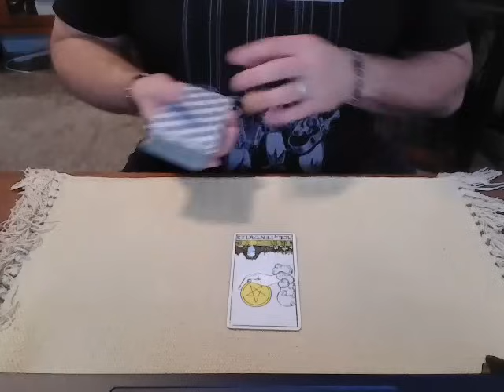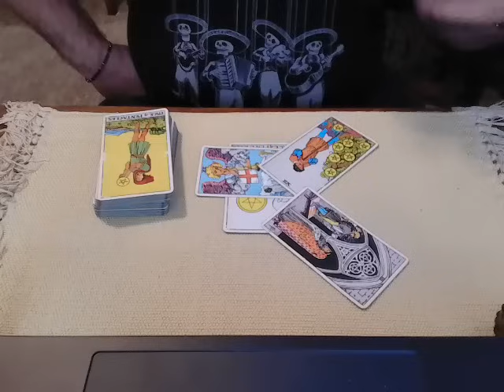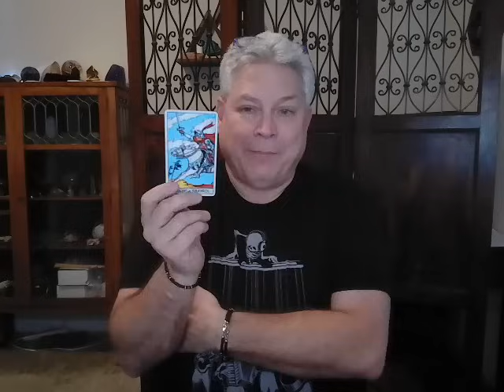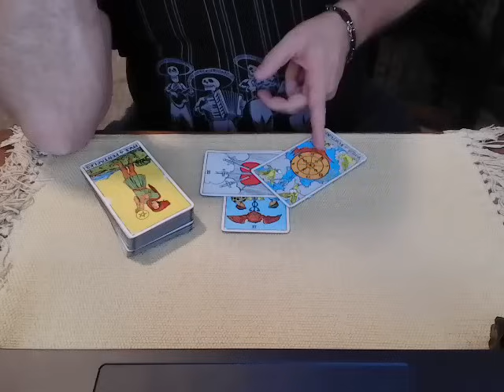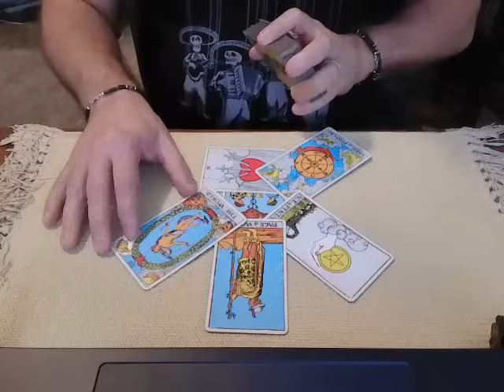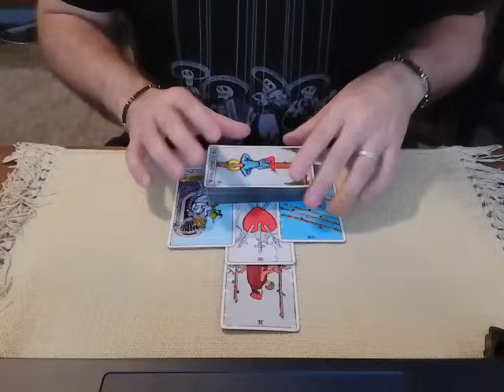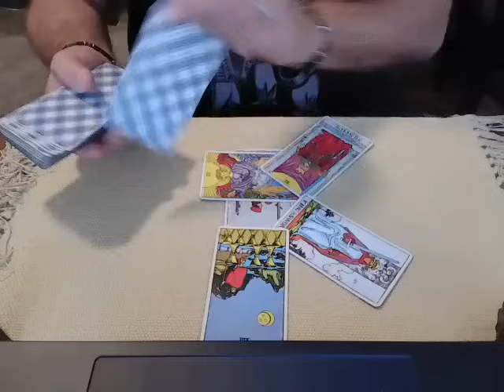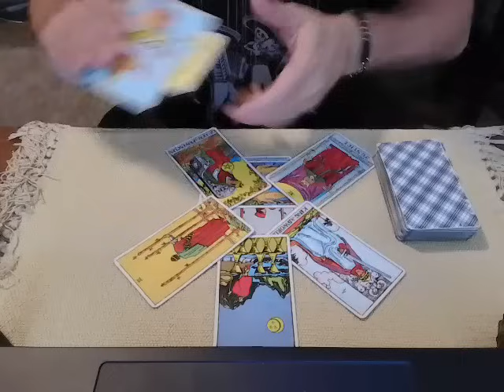Did Putin tell the GOP to take a 2 week vacation? A tarot reading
Link to Tarot of the Seven Seas Yulia Navalnaya reading

Tonight, we ask Spirit about the GOP and their sudden 2 week vacation.  At the time, it made zero sense for them to take off for 2 weeks, suddenly, when the budgets are due.  THEN news of Navalny's death was released.  Did Putin want the GOP out of town so they wouldn't vote on further funding for Ukraine?
Why did the GOP leave so suddenly?  Will they come back and vote?  Will the media pressure them?  When they come back, will they pass a budget or let the government shutdown as to further delay the Ukraine vote?